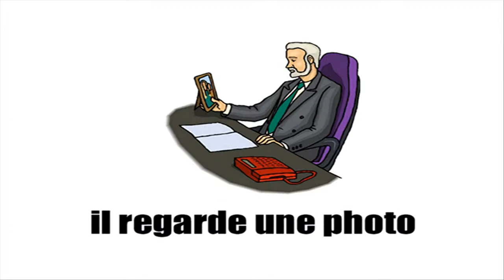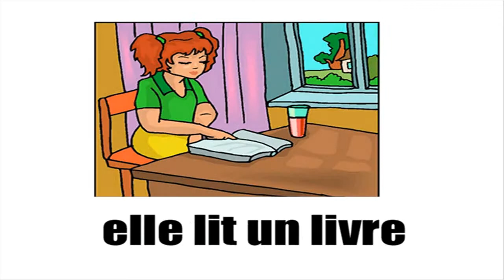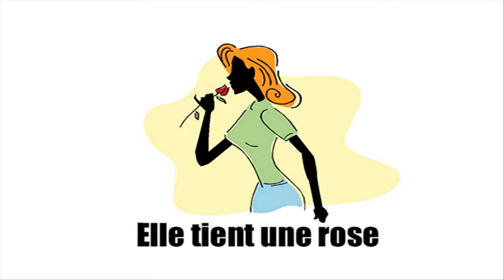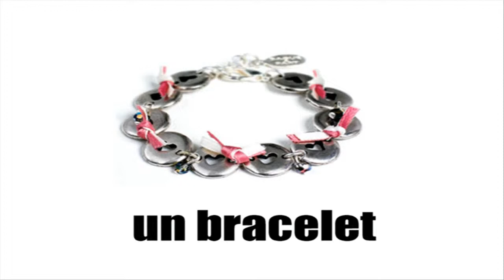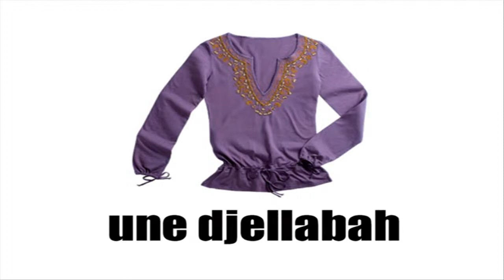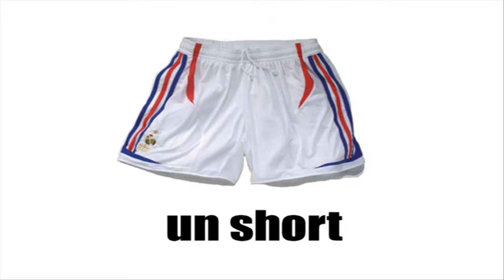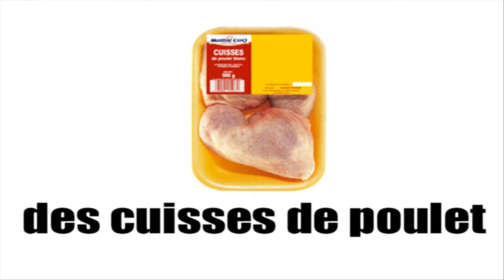Franska lektion # Vocabulaire #8